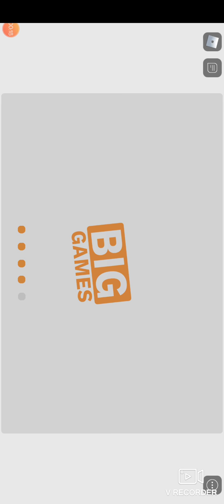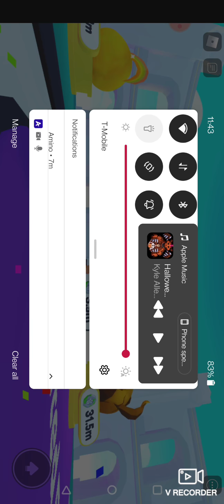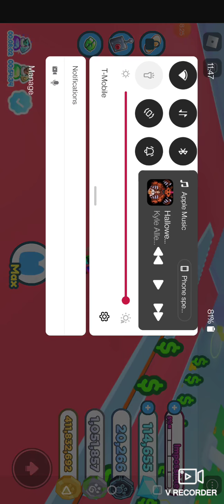pet simulator in Roblox